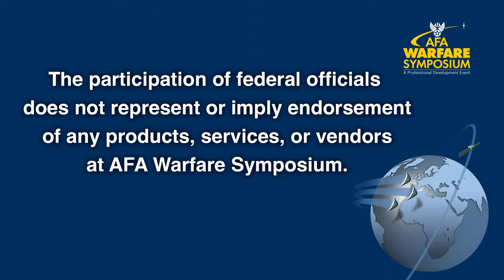2022 AFA Warfare Symposium: Data Management AI/Cloud/Analytics